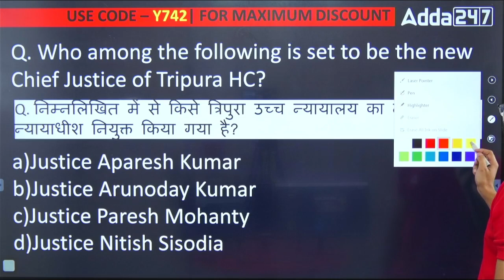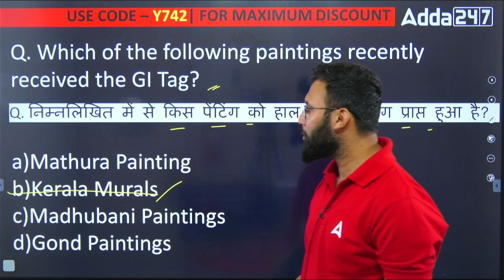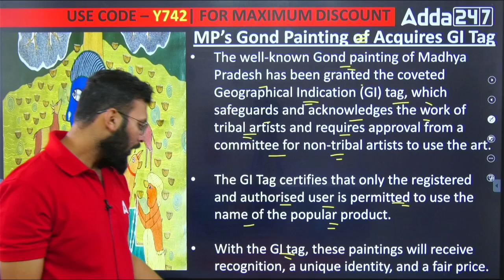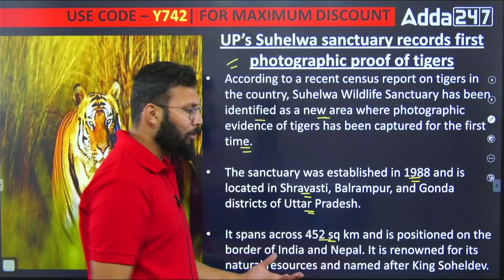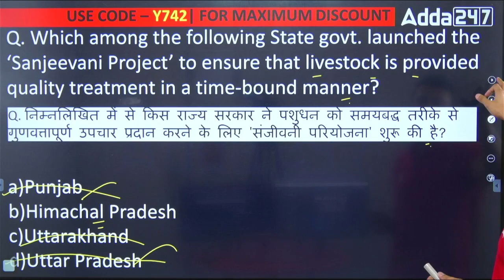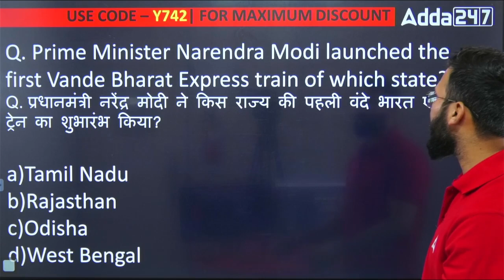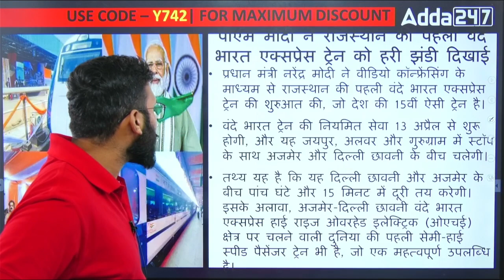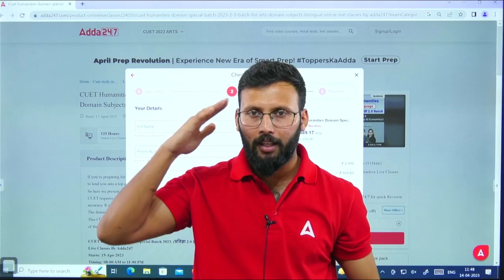14 April, Most Important Daily Current Affairs 2023 | Quick Revision | By Moin Sir